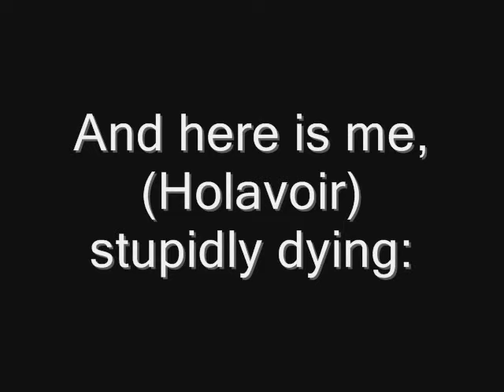#15 - Super Mario World - Castle Theme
Featuring me! Playing a game! Live. (a.k.a. the past videos I have posted have been other people's videos since there is no way I could get to some points of those games in time).  :D Watch me navigate, ha ha ha ha HAAAAAA

Didn't these levels always seem so nerve-racking, and yet they weren't all that bad? And it was worse when you were limited on lives.

And stick around for the end of the video so you can watch me fail. :)